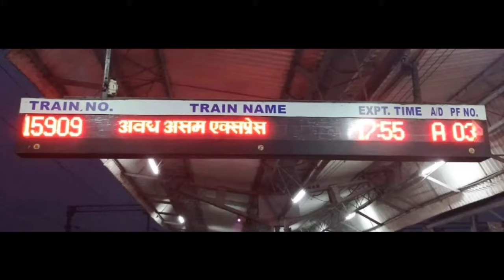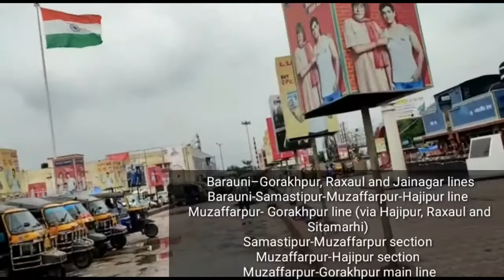Muzaffarpur Junction railway station (MFP) : Trains Timetable, Station Code, Facilities, Parking,ATM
Muzaffarpur Junction railway station (MFP)  : Trains Timetable, Station Code, Facilities, Parking,ATM,Hotel Neaby, Places to Visit, Trains Schedule, Train passing through, Facilities,  Retiring room,  cloak room, restaurants, Plateform, Zone, Division